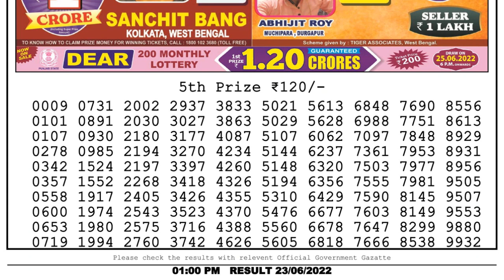Nagaland Lottery Sambad Live 1pm 23.06.22